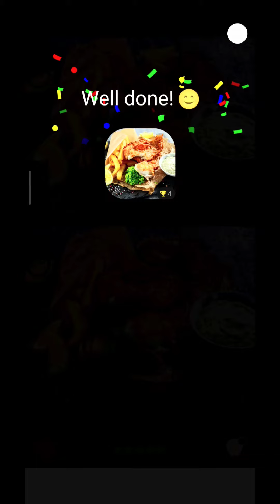Find the difference 😱 | I know you can't find 😏 | If you can show me 😅🤔